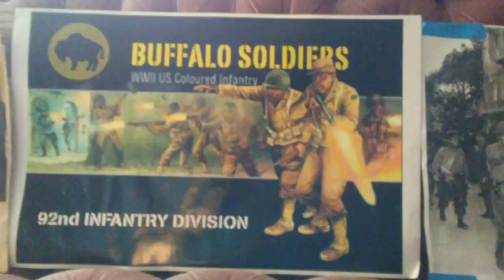Last of the Foxhole Fighters